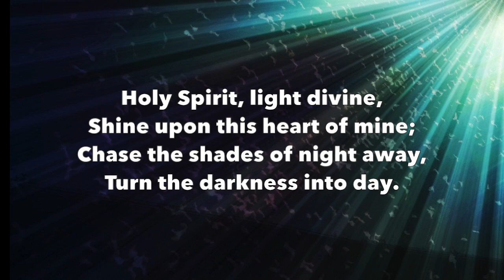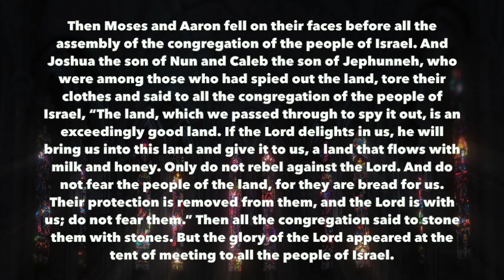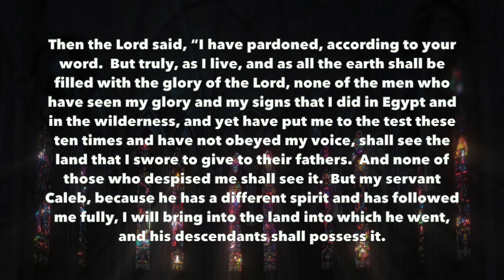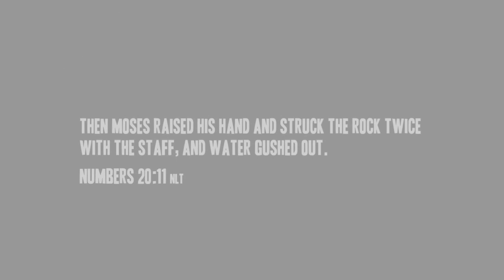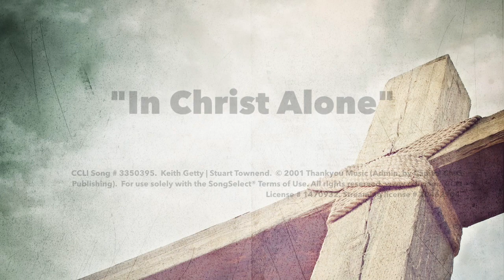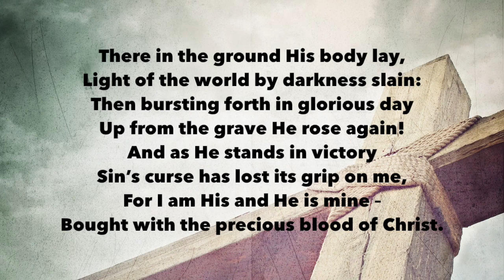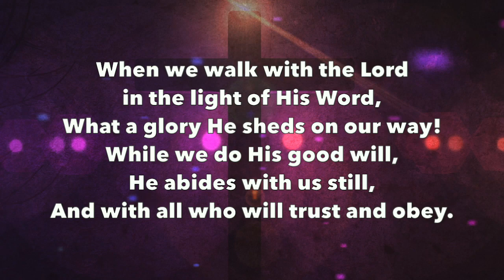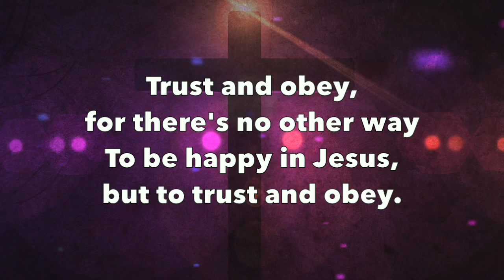5/31/2020 - Sunday Online Worship Service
May 31, 2020 - Sunday Online Worship Service - Gethsemane Lutheran Church - Houston, TX